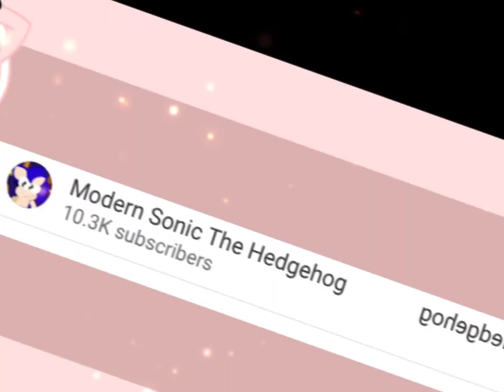Send this who you miss love you dad sorry...